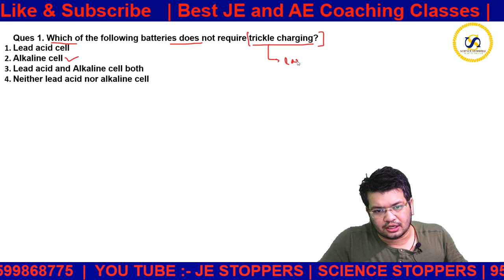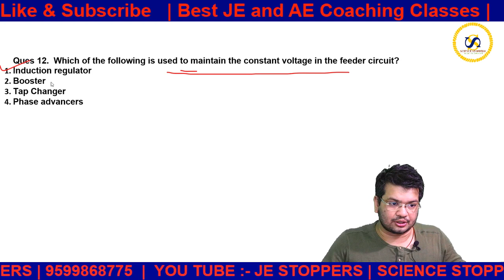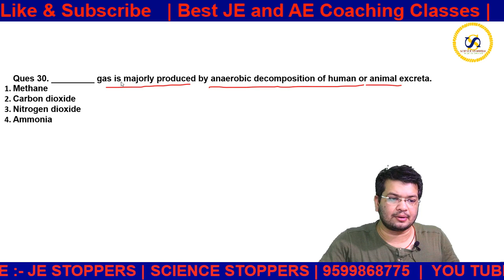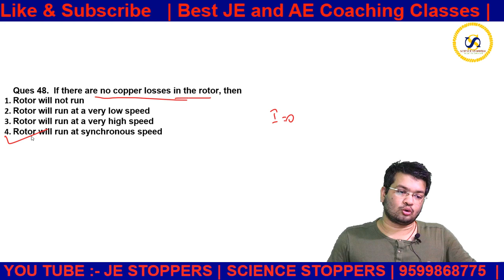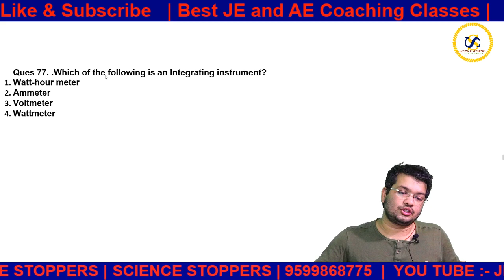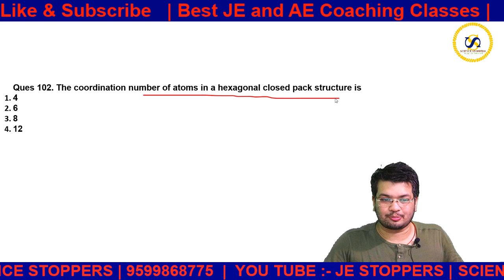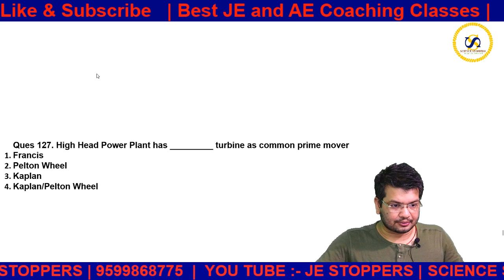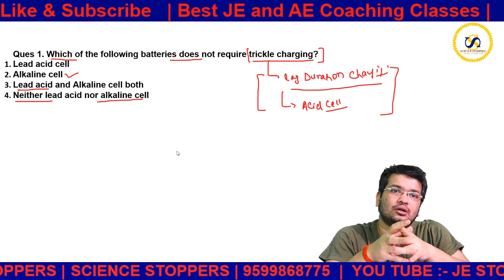UPPCL JE (2016 EVNG ) QUESTION PAPER DISCUSSION | SSC JE | ELECTRICAL